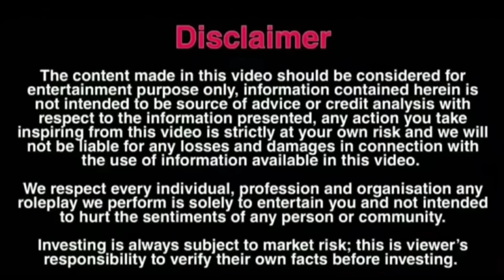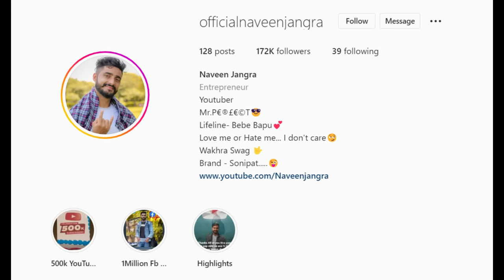देखो जॉब के नाम पर कैसे एक गरीब के पैसे लूटे 😡😡 || Naveen Jangra New Video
Naveen jangra

Naveen ki video